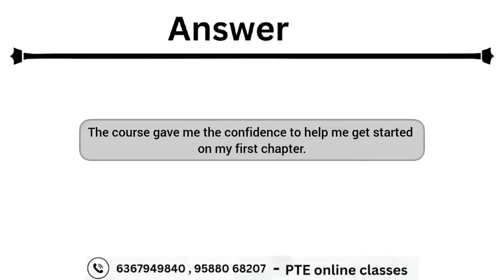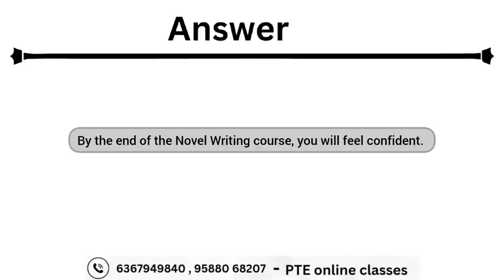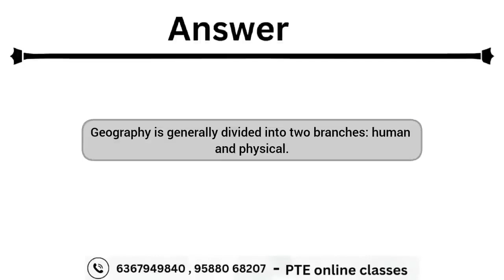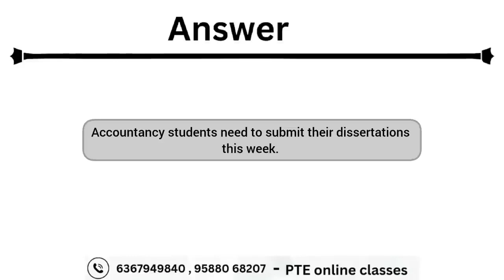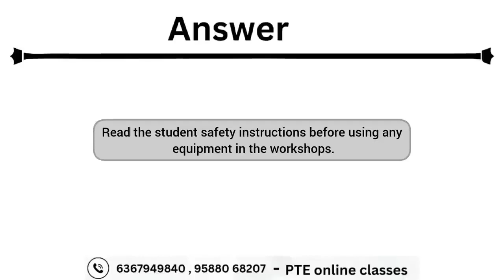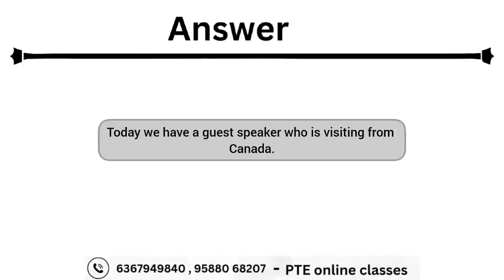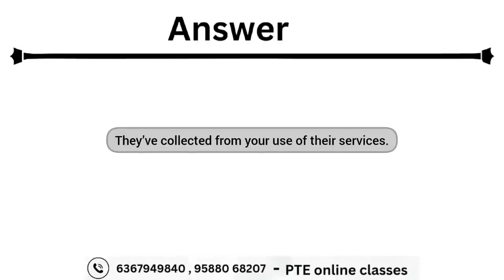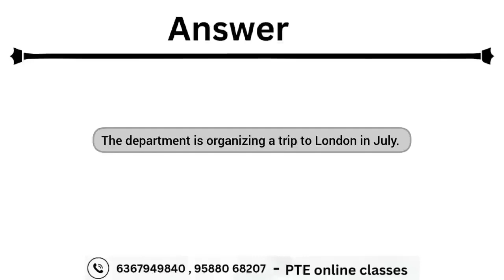PTE Write From Dictation July 2024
-write from dictation august predictioans
-pte write from dictation practice with answers

Good Luck !!!
all material link ielts pte my youtube channelv